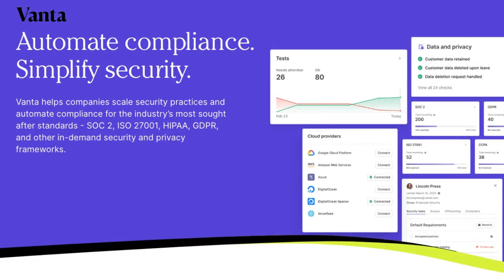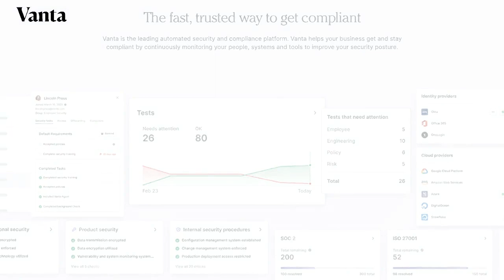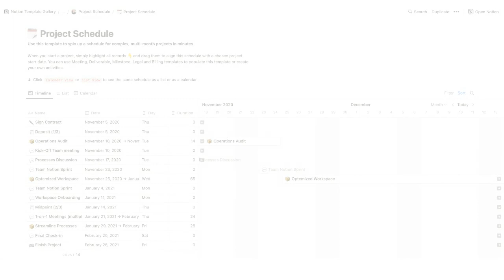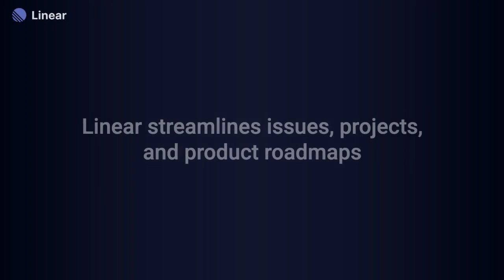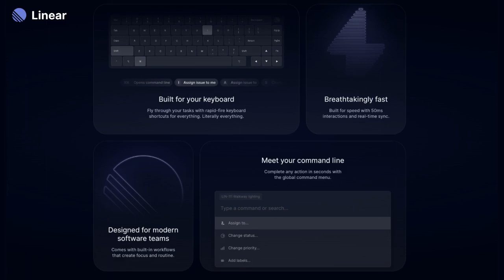Leveraging mentors to uplevel your career | Jules Walter (YouTube, Slack)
Jules Walter is a product leader at YouTube and co-founder of both the Black Product Managers Network and Codepath.org. Previously, he led monetization and mobile growth teams at Slack. He’s also a very well-known leader in the broader product community. In today’s episode, we discuss the skills that matter most to PMs, and how to build those skills. We also spend quite a bit of time talking about the importance of finding mentors to help you learn new skills, how to nail your next job interview, barriers to entry for underrepresented people, and some of the most common paths into product management.

Referenced:

• The Minto Pyramid Principle: Logic in Writing, Thinking, and Problem Solving
• Never Split the Difference: Negotiating As If Your Life Depended on It
• Connect: Building Exceptional Relationships with Family, Friends and Colleagues:

In this episode, we cover:

(00:00) Jules’s background
(06:07) Two paths to becoming a product manager
(07:20) How Jules became the first growth PM at Slack
(09:03) Black Product Managers Network and Codepath.org
(12:05) The most important skills to refine as a PM: IQ skills and EQ skills
(14:48) How to improve your interview skills
(18:50) Why interviewing is more difficult for underrepresented people
(20:39) EQ skills: what are they and how to improve them
(22:44) The EQ skills Jules has had to develop over the course of his career
(24:27) The importance of having a mentor or coach for self-reflection
(26:09) How cultivating self-awareness helped Jules improve his communication
(30:13) Strategies for learning new skills
(35:32) Improving strategy, execution, and product sense
(37:00) How identifying best practices can help you improve skills
(40:22) Communicating clearly and asking for feedback
(42:38) Methods Jules uses to improve skills
(45:31) How to approach asking for feedback
(47:46) Why it’s harder to get honest feedback on EQ skills
(50:56) The importance of understanding your strengths and weaknesses and leaning into the former
(55:18) Jules’s most impactful mentors
(56:14) The qualities to look for in a good mentor and how to approach them
(1:02:15) How to foster the best relationship with your mentor
(1:06:51) Lightning round